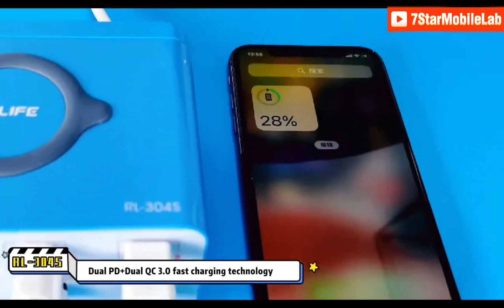RELIFE RL-304S 8-Port USB Charger Support QC3.0 Wireless PD With Digital Display For Laptop Notebook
Relife RL-304S Multifunctional digital display 8 port charger + wireless

RELIFE RL-304S 8-Port USB Charger Support QC3.0 Wireless PD With Digital Display For Laptop Notebook iPad Phone Fast Charging

Description

-Suitable for charging digital devices such as IP/HW/VI/OP/MI/MZ/SAM and other brands of mobile phones and tablets
-110W high power, suitable for home/office?Small and not taking up space, compatible with all USB charging problems
-Heat dissipation and ventilation design, effectively reduce the problem of long-term charging, heating and anti-scalding

1 x Relife RL-304S Multifunctional digital display 8 port charger + wireless

Product sellpoints

Pina Light Charger|Charger Being Discontinued|Multi-Port USB Charger:With 8 ports, this charger supports simultaneous charging for multiple devices.
Fast Charging Technology:Features QC3.0 and PD for rapid charging, ensuring your devices are ready quickly.
Digital Display:Equipped with a digital display, monitor the charging status of each port.
Universal Compatibility:Designed for versatility, charges laptops, notebooks, iPads, and phones.
Compact Design:Sleek and portable, this charger is ideal for on-the-go charging needs.

Specifications:

Material: High-quality ABS plastic
Product Discount: Available for a limited time
Type and Category: 8-Port USB Charger with QC3.0 and PD support
Design and Style: Sleek and modern design with a digital display
Usage and Purpose: Ideal for charging multiple devices simultaneously
Typical Adaptive Scenario: Suitable for home, office, or travel use
Shape or Size or Weight or Quantity: Compact and lightweight, with a portable design

Features:
|Pina Light Charger|

**Efficient Charging for All Your Devices**
The RELIFE RL-304S 8-Port USB Charger is a game-changer in the world of charging solutions. With its advanced QC3.0 and PD technology, this charger ensures that your devices charge up to 4 times faster than standard chargers. Whether you're powering up your laptop, notebook, iPad, or smartphone, the RL-304S is designed to meet your fast-paced lifestyle. The digital display provides real-time information on charging status, making it easy to keep track of your devices' power levels.
**Versatile and User-Friendly**
The charger's versatility is evident in its compatibility with a wide range of devices. The 8-port design allows you to charge multiple devices simultaneously, making it perfect for busy households or shared spaces. The sleek and modern design of the charger complements any setting, whether it's at home, in the office, or on the go. The lightweight and compact nature of the RL-304S makes it an ideal travel companion, ensuring that you never run out of power during your adventures.

**Adaptive and Future-Proof**
The RELIFE RL-304S is not just a charger; it's a statement of adaptability. With its support for both QC3.0 and PD, this charger is future-proof, ready to handle the latest charging standards. The charger's intelligent power distribution ensures that each port delivers the optimal charge for your devices, preventing overcharging and prolonging battery life.